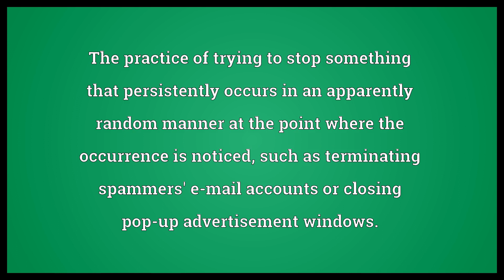Whack a mole Meaning | Wordogram